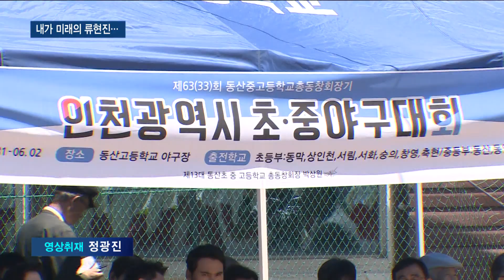내가 미래의 류현진…인천 초중야구대회 개막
박인애 앵커)
메이저리거 류현진이 8승을 거둔 날, 그의 모교에서 인천시 초중야구대회가 개막했습니다.
미래의 류현진을 꿈꾸는 야구 꿈나무들이 선의의 경쟁을 펼쳤습니다.
이형구 기자가 다녀왔습니다.

리포트)
메이저리거로 한 시대를 풍미했던 박찬호.

오늘은 동산고등학교 운동장에서 몸을 풉니다.

힘차게 뿌린 공은 홈플레이트로 향하고 배우 박상원 씨가 번트로 응수합니다.

동산중고교 총동창회기 인천광역시 초중야구대회가 이렇게 막을 올렸습니다.

[박찬호 / 전 메이저리그 투수]
"좋은 야구 선수가 아니라 훌륭한 사람으로 거듭나는 것이 학교 야구의 학교 스포츠의 학교를 대표하는 여러분의 입장이라고 생각합니다. 더 성숙하고 멋지게 성장할 수 있길 바랍니다."

류현진 선수의 모교에서 치러진 대회.

이날은 류현진이 눈부신 호투로 8승을 올린 날이기도 합니다.

대회에 참가한 선수들은 미래의 류현진을 꿈꾸며 선의의 경쟁을 펼칩니다.

[박상원 / 동산중고등학교 총동창회장]
"오늘 지금 이 시간에 미국 메이저리그에서 뉴욕 메츠와 현재 이시간에 야구 시합을 하고 있는 류현진 선배처럼 또 탬파베이 최지만 선배처럼 꼭 훌륭한 선수가 되세요."

1957년 청룡기 3연패를 기념해 시작된 이 대회는 어느새 63회를 맞았습니다.

인천 야구를 위해 유소년을 키워야 한다는 취지로 시작하고 63년이 흐른 겁니다.

[허인환 / 동구청장]
"승패도 중요하지만 다치지 않게 잘 경기를 치르는 게 중요하다고 생각합니다. 우리 선수들도 이 대회를 통해서 세계적인 선수가 나올 수 있는 대회가 됐으면 고맙겠습니다."

동산중고교 총동문회와 인천고 총동문회는 이 대회를 돌아가며 격년제로 치르기로 했습니다.

내년 인천고에서 열립니다.